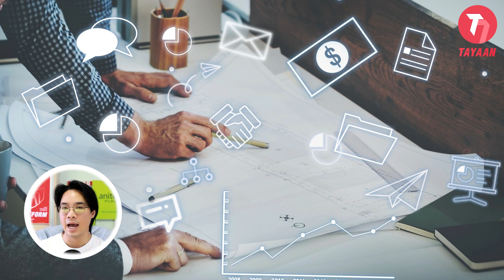ทะยานDaily Podcast EP.446 | ดีไหมถ้าจะช่วยแบกน้องในแผนก เอาไว้เพื่อให้งานสำเร็จ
การช่วยงานเป็นเรื่องที่ดี
แต่การแบกน้องในแผนก เอาไว้เพื่อให้งานสำเร็จนี่ เป็นเรื่องที่ดีหรือไม่ ไปชมกันว่าจะดีหรือไม่ดี